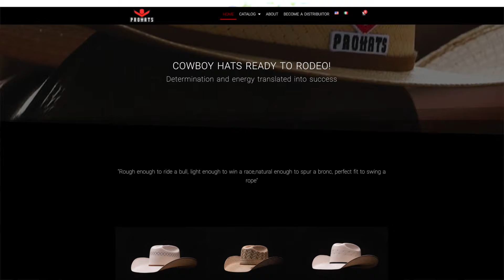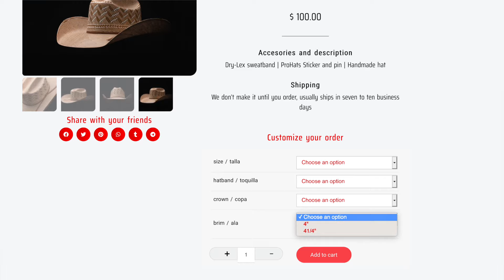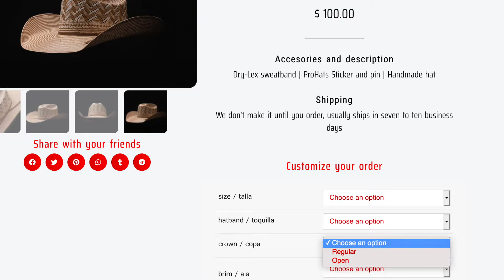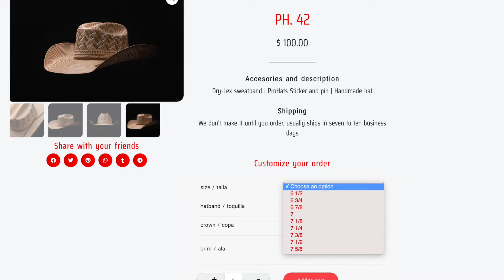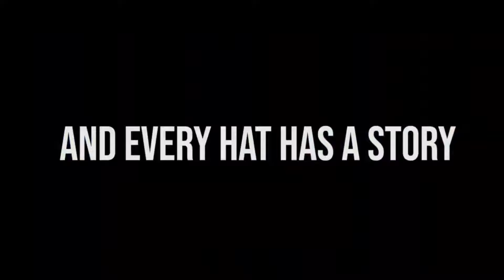Picking Out A Cowboy Hat - History and Culture - PROHATS Review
This video covers the topic of cowboy hats and why we wear them. From the history of the cowboy hat to the historical and pop culture influence. Cowboy hats have shaped the American West and the entire world with their style and function.
    I also review two new straw cowboy hats by PROHATS.